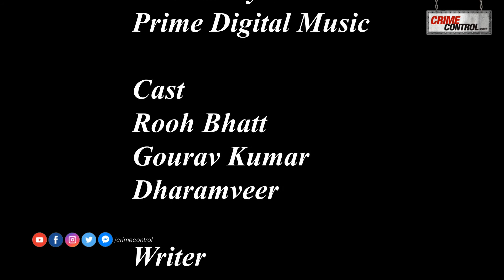Pati Patni Aur Bhaagu Short Film Hindi Comedy | पति पत्नी और भागु कॉमेडी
Starring: Rooh Bhatt, Gourav Kumar & Dharamveer
Directed by: Irfan K Khan
Production Design: AK Ansari
DOP: Sanket Kakad

Welcome to the Crime Control YouTube Channel.
|| ANTI-PIRACY WARNING ||
*COPYRIGHT PROTECTED*
This Audio-Visual content is licensed and is protected by copyright laws and Intellectual Property rights.
DO NOT REPRODUCE THE AUDIO-VIDEO CONTENT IN FULL
OR IN PARTS WITHOUT ANY PRIOR WRITTEN  CONSENT/ APPROVAL  FROM US.